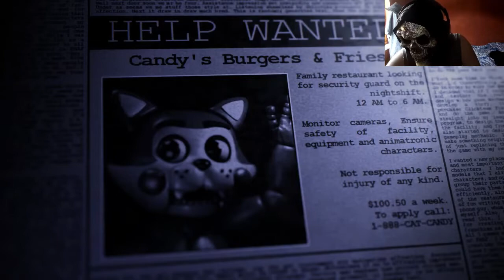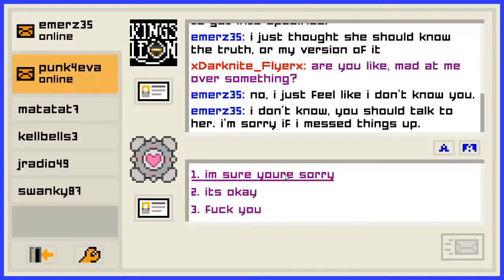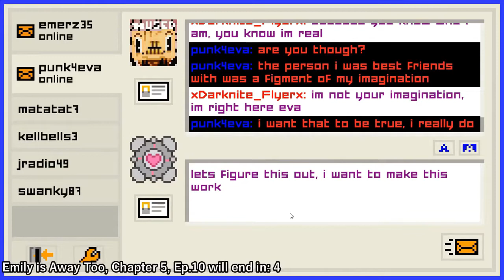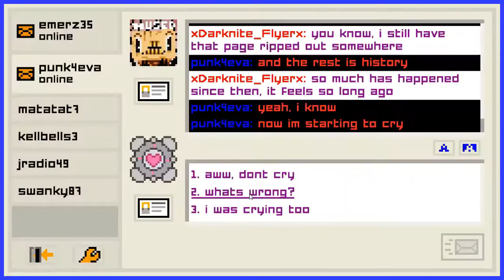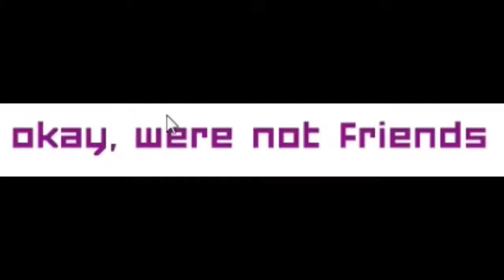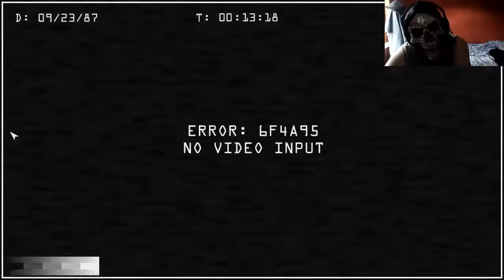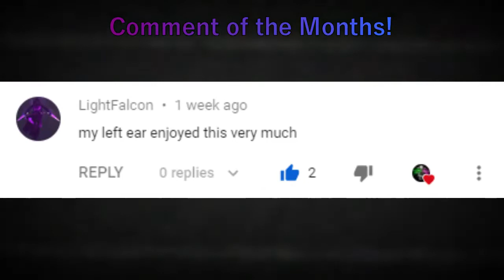FIVE NIGHTS AT FREDDY'S HIGHLIGHTS! // The Highlights of the Months #5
Welcome lads, to another Highlights video! Lol, I've made so many of these during summer...but hopefully that'll end soon.

★ Featured: The videos I've made from the past few months!